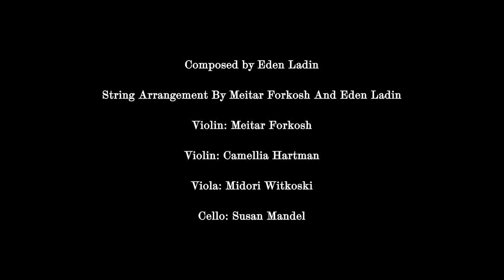The Sailor That Missed The Sea (Eden Ladin)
Produced by Camellia Hartman & Meitar Forkosh
String Arrangement by Meitar Forkosh and Eden Ladin
Original composition- Eden Ladin
Filmed and Edited by Eric Durkin
Recorded, Mixed and Mastered by Evan Tyor

Eden Ladin- Piano
Meitar Forkosh- Violin
Camellia Hartman- Violin
Midori Witkoski- Viola
Susan Mandel- Cello

Special Thanks to Lydia Andre & The Wilson family

String Bloom Productions is available for string arrangements and video production collaborations of all kinds, including remote recording projects.